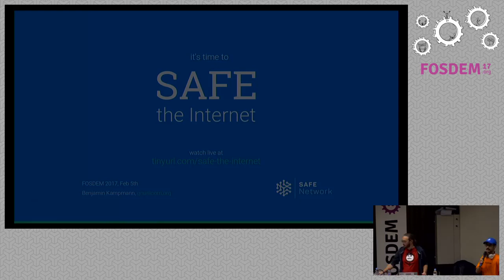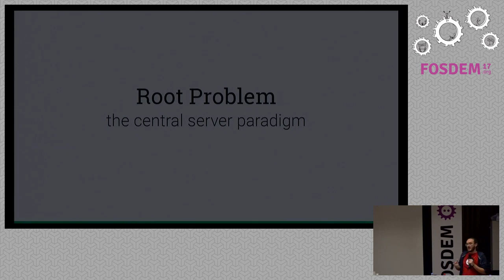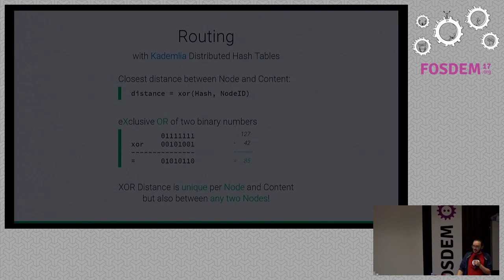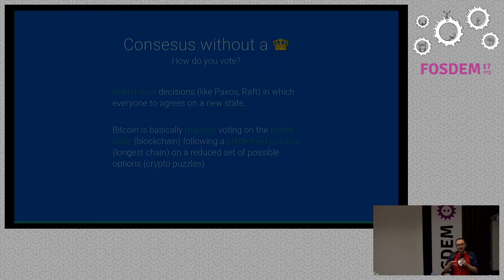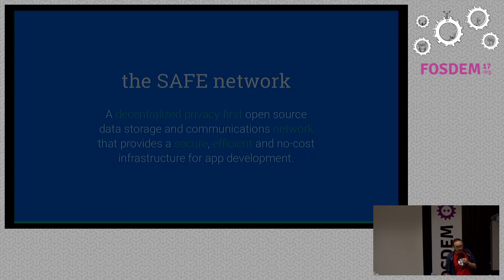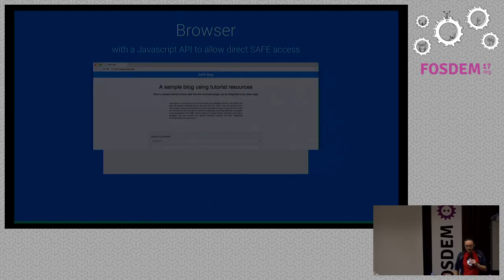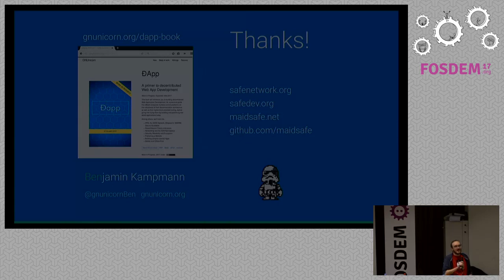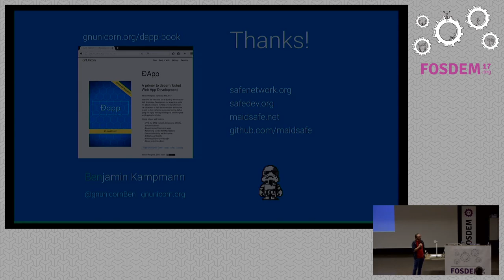It's time to SAFE the Internet Introducing SAFE, the decentralised privacy-first storage and commun…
It's time to SAFE the Internet Introducing SAFE, the decentralised privacy-first storage and communication network
by Benjamin Kampmann

Servers are hacked. Passwords leaked. Personal information stolen. DNSDDoS'ed. Cloud services are mining and exploiting everything they can gettheir hands on. The core problem; centralised server infrastructure.

In this talk, we will introduce you to SAFE, a decentralised privacy-firstopen source data storage and communications network enabling anyone to developdecentralised, secure, privacy-concealing apps.

There is no more denying it; the server-centric infrastructure has failed us:personal information mined, private photos are stolen, passwords leaked,entire infrastructures DDoS'ed – en masse. We are doomed!

But are we? Actually, as engineers, we know better: a decentralised networkhas the highest reliability. With distributed computing resources that canscale up and down on-demand and aren't bound by physical limitations. Andwe've been building these systems, clusters of databases across data centres,successfully for years – in our server backends. On the public internet,however, we are still using a single point of failure infrastructures: DNS,single endpoint IPs.

But issues with the existing Internet infrastructure don't stop there:government firewalls can block web services for entire countries, our plaintext communication is heavily surveilled, and companies mine our most personaland private data for their profit. To protect one's privacy, people have toresort to obfuscation protocols like Tor – with significant drawbacks likeslower connectivity and worsened user experience. But even then the data isstill stored, exploited and stolen from the centralised "cloud providers".

It is time that we bring those concepts of distributed computing,decentralised storage and communication out of the data centres into the realmof the wider internet. Combine that with an obfuscating peer-2-peer routingmechanism, a transparent, self-encrypting public-key-infrastructure andautomatic data retention, and you have covered the basics of what the opensource SAFE Network software provides.

In this talk, we explore the SAFE Network, the underlying DHT-based routing,and the XOR-namespace and how they are used to successfully concealsconnectivity and even metadata itself by making it infeasible for an attackerto calculate the path data will travel. We will discover what it means tobuild privacy-first Apps on a network where all data is sandboxed per tenantand distributed over multiple machines. Furthermore, by taking a look at theAPIs SAFE provides and going through some example apps, we will learn how tostructure and build fully distributed, privacy-first Apps on SAFE today.

Finally, we will take a look into the future of SAFE, what apps are indevelopment and how developers could alternatively be paid through the built-in currency based on the app usage rather than the exploitation of personaldata.

SAFE, Secure Access for Everyone.

Room: Janson
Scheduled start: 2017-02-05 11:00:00